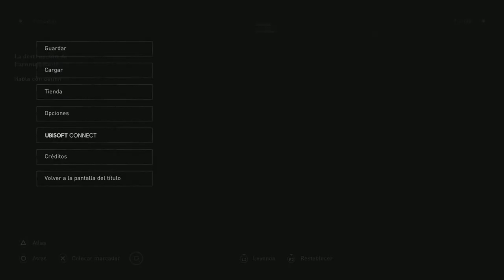A.C Valhalla | PS5 | Capítulo 20 | Misión: Gloria recuperada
En este video recuperamos Cambridgeshire con ayuda de las fuerzas de Soma echando a Wigmund de la ciudad.

Assassin's Creed Valhalla es un videojuego ambientado en el siglo IX. El juego tiene lugar durante la invasión de Gran Bretaña por parte de los Vikingos, con el jugador controlando al guerrero vikingo Eivor dirigiendo a su pueblo contra una secta pagana llamada la Orden de los Antiguos.
El protagonista del juego es Eivor, un invasor vikingo que dirige a su pueblo desde Noruega en incursiones y batallas en contra de los cuatro reinos medievales de la Inglaterra anglosajona (Wessex, Northumbria, Estanglia, y Mercia) hacia finales del siglo IX durante la invasión de Gran Bretaña. El juego continuará entrelazando los acontecimientos del presente relacionados con los Templarios y Asesinos, que han acompañado a la saga desde el principio.